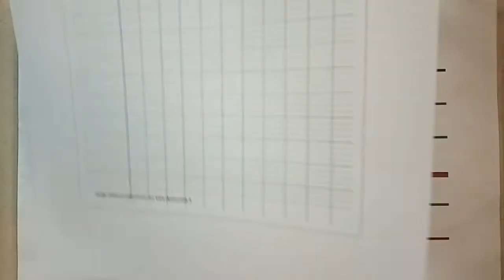Ecriture des mots en cursive 7